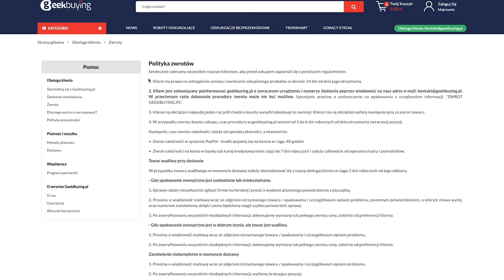Tania Hulajnoga Elektryczna - Kugoo S1 Plus - Recenzja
A jeszcze załatwiłem dla was kupon! Obniża cenę o 44zł‼

Kod kuponu: 3KZVKKST

Jeśli zastanawiasz się nad wyborem hulajnogi elektrycznej o dobrych parametrach, z amortyzatorami i żeby do tego jeszcze nie kosztowała dużo to warto zastanowić się nad tą Kugoo S1 Plus.